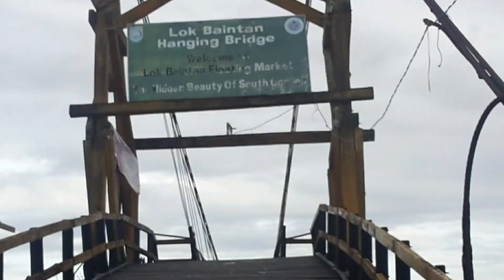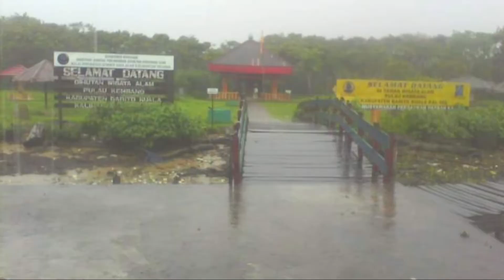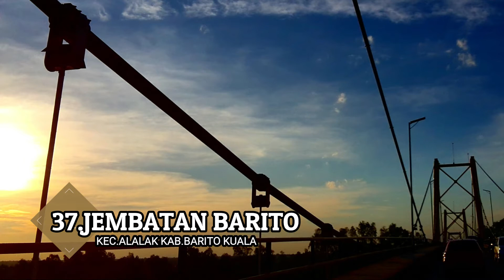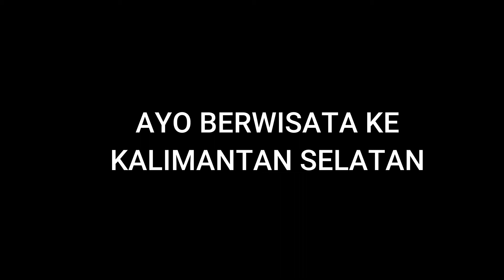38 OBJEK WISATA KALIMANTAN SELATAN - SEBELUM KEKALSEL TONTON INI DULU - UPDATE 2020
"AYO BERWISATA KE KALIMANTAN SELATAN"
Kalimantan Selatan sebuah provinsi yang beribukotakan di Banjarmasin memiliki luas 37.530,52 km² dengan populasi hampir 4,2 juta jiwa (2019).
Topografinya beragam dari pegunungan, danau, sungai hingga kawasan laut karenanya objek wisatanyapun beragam terutama alamnya.
Wisata sungai dan pegunungan Loksado mungkin sudah terkenal hingga mancanegara tapi sebenarnnya Kalimantan Selatan juga memiliki banyak permata wisata lainnya.
Kawasan Hulu Sungai atau Banua Enam (Kab.Tabalong, Kab.Balangan,. Kab.Hulu Sungai Utara, Kab.Hulu Sungai Tengah, Kab.Hulu Sungai Selatan dan Kab.Tapin) terkenal dengan wisata pegunungan, air terjun serta rawa. Kabupaten Kotabaru dan Tanah Bumbu tekenal dengan wisata baharinya, Kab.Tanah Laut memiliki potensi wisata Perbukitann serta air terjun, sedangkan Kab.Barito Kuala, Kota Banjarmasin dan sebagian Kab.Banjar memiliki wisata sungai, tradisi dan budaya yang juga sudah terkenal. Potensi wisata pegunungan serta air terjun juga dimiliki Kab.Banjar. Sementara kota Banjarbaru memiliki banyak objek wisata buatan yang juga seru untuk dikunjungi.

Tak ada salahnya mencoba berwisata ke Kalimantan Selatan meski tidak setenar Bali atau Lombok sebagai tujuan wisata karena potensi wisata Kalimantan Selatan juga tidak kalah menariknya.

Kuliner
Selain Wisata alam Kalimantan Selatan juga bisa dijadikan tujuan wisata kuliner. Setiap daerah di Kabupaten ini memiliki kuliner tradisional masing-masing.
Sebut saja Soto Banjar, Kakicak, Ketupat Mie, Ketupat Kandangan, Apam Barabai, Itik Panggang Alabio, Paliat, Pakasam, Wadi, Manday dll. Belum lagi masakan khas Banjar yang banyak bertebaran patut dicoba.

Perhotelan
Kalimantan Selatan memiliki beragam hotel dari penginapan biasa, kelas melati hingga hotel berbintang 4 dan sudah tersebar sampai ketujuan wisata.

Transportasi
Kallimantan Selatan bisa dikunjungi baik melalui jalur darat dari seantero Kalimantan, Laut dan udara.
Penerbangan langsung menuju ke Kalimantan Selatan yaitu dari Jakarta, Semarang, Jogja, Surabaya, Makassar, Balikpapan, Samarinda dan Palangkaraya.

Video diatas dibuat berdasarkan pengalaman saya mengunjungi tempat-tempat wisata di Kalimantan Selatan serta teman-teman lainnya.
Saya ucapkan terimakasih atas bantuan teman-teman yang membantu selesainya video ini.

Thanks to:
@hisnawati77 (Gua Liang Tapah & Air Terjun Tayak, Loksado)
@yudsitira_arlangga_putera (Gn.Hauk, Loksado, Air Terjun Mandin Mangapan, Air Terjun Minanga, Perbukitan Tanah Laut & Tanjung Kunyit)
@muhammed-alghifari (Gn.Halau-Halau & Loksado)
@andien.f_liyung (Gn.Hauk)
@2joe_2joe (Air Terjun Tayak)
@tatik_zifata (Gua Liang Tapah)
@nisa_03015 (Kerbau Rawa)
@tt_sherman (Kerbau Rawa)
@disbudpar.banjarkab (Air Terjun Panayar)
@dewie_elyani (Pasar Terapung Kuin)

Akun Google Maps (Khusus ini saya bingung mau menghubungi kemana)
@rahadian (P.Samber Gelap)
@taufik Yudhistra (P.Samber Gelap)
@Jally SB (P.Samber Gelap)
@Bambang Priyo Cahyono (P.Samber Gelap)

@aanFun (Riam Kanan & Lembah Kahung)

Upbeat & Happy
Ampat Lima-Musik Panting Tradisional Banjar